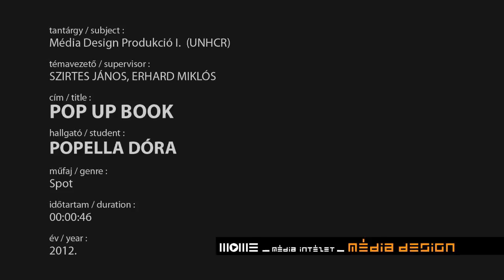Pop Up Book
Hungarian students compete to highlight the work of UNHCR
The Supply Management Service (SMS) of UNHCR has just concluded the 2nd annual video and poster competition with students from the Moholy Nagy Media Design University in Budapest, Hungary. The competition involved 30 graduate and undergraduate students who developed new and innovative videos and posters on UNHCR's logistics, procurement and emergency stockpile operations.